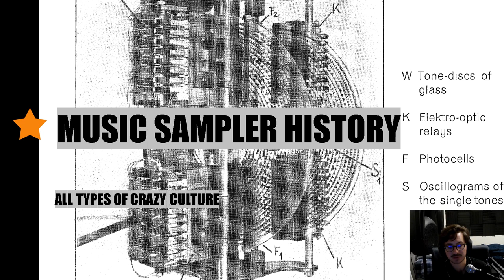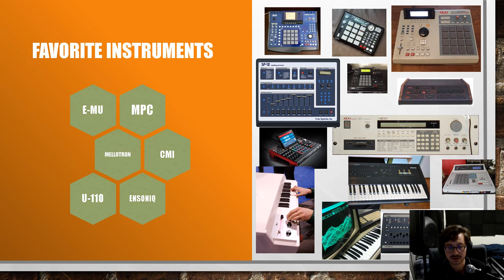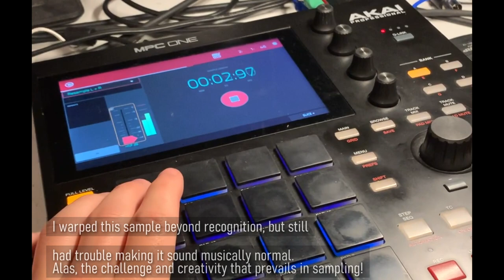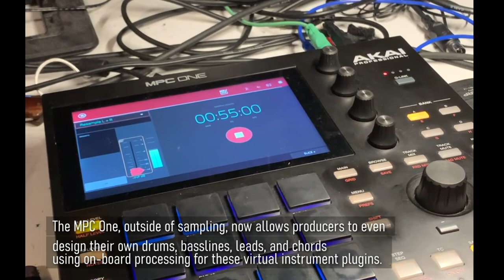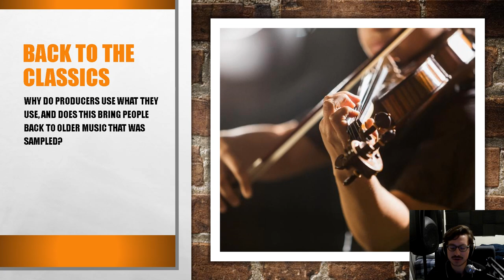Crazy Culture: Music Sampler History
A short video to talk about my perspective on intellectual property, copyright, and the options that producers face when choosing to create. I do a short demonstration with the MPC One from Akai Professional so that you can understand how difficult it can be to protect yourself from copyright infringement, especially with the sampling tools of today.

I did not say this in the video, but I should emphasize that producers can be profitable through licensing their own intellectual property in composing with the MPC, by sampling your own instruments.